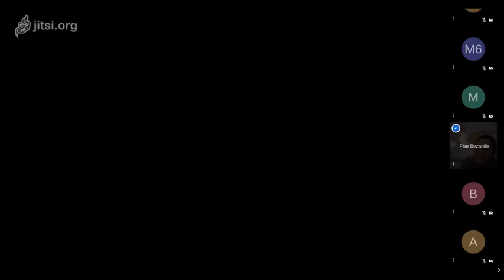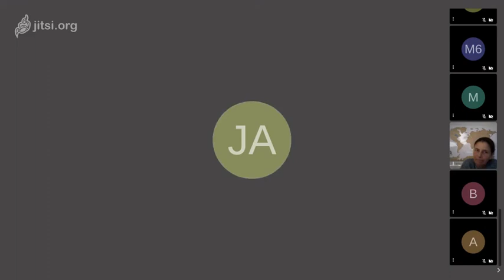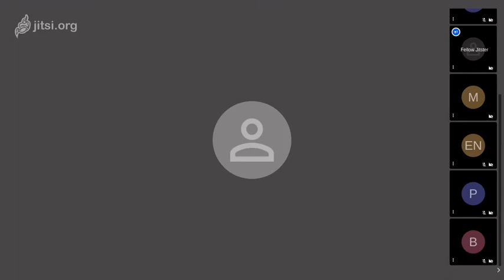14 kilómetros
Pilar Bezanilla como impulsora y coordinadora de la Asociación 14 kilómetros nos cuenta sus orígenes y sus proyectos. Una Asociación basada en las cuotas de sus socios, sin recibir ninguna subvención y donde nadie cobra (todos son voluntarios y voluntarias).
Ayudan a los más desfavorecidos de los más desfavorecidos.